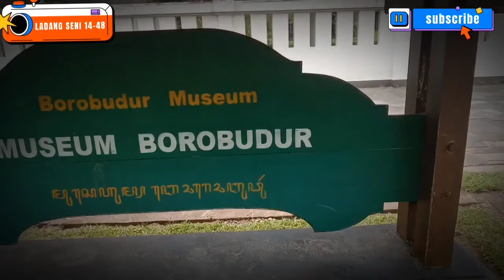VLOG SEKELILING CANDI PELAOSAN CANDI PRAMBANAN KELUARGA CEMARA WISATA BONSAI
Hargai karya anak bangsa
Cintai budaya indonesia
Salam seduluran
LADANG SENI 14-48